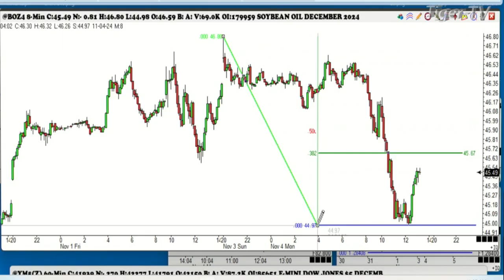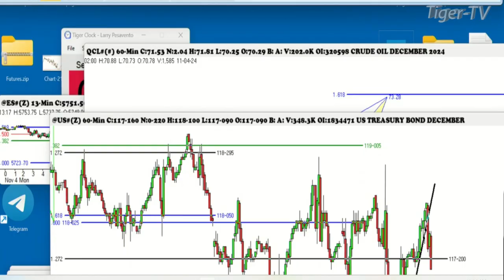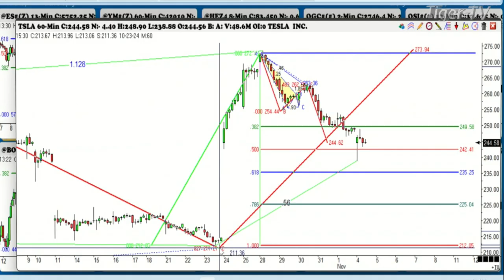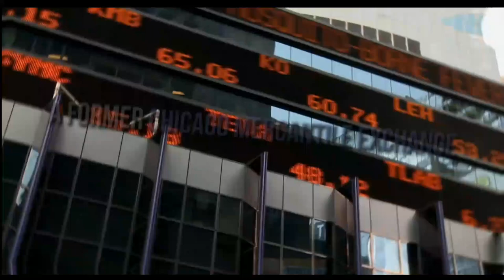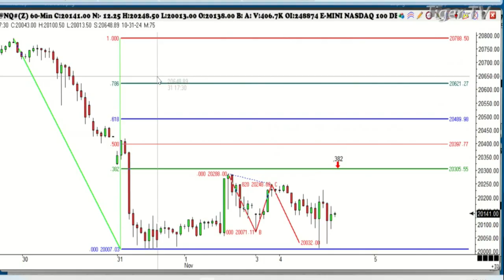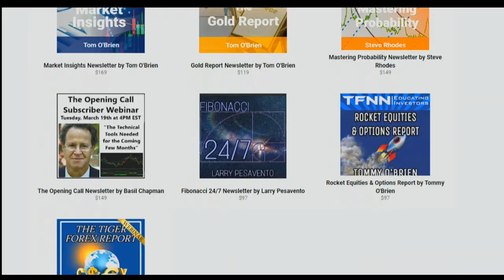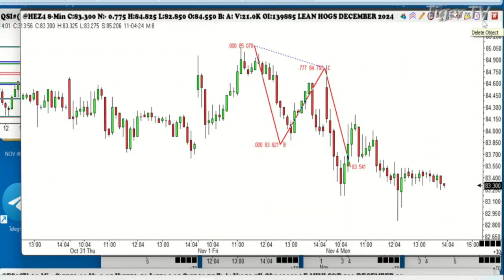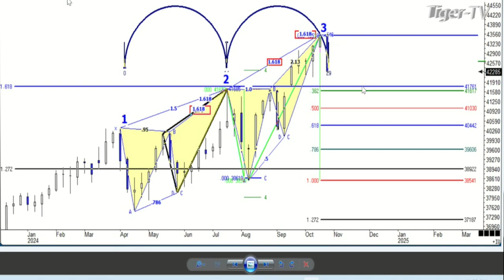November 4th, Trade What You See with Larry Pesavento on TFNN - 2024